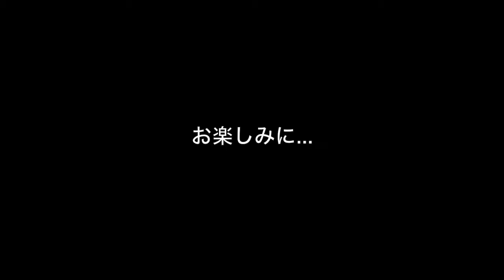岡山のアラレちゃん【 ダッシュやらせてみた結果】《ライバルはサニブラウン君》